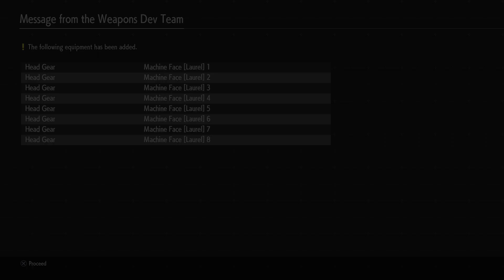LOL EDF Iron Rain TROOPER DISASTER RUN Earth Defense Force IA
My disaster run difficulty of Earth Defense Force iron rain with trooper